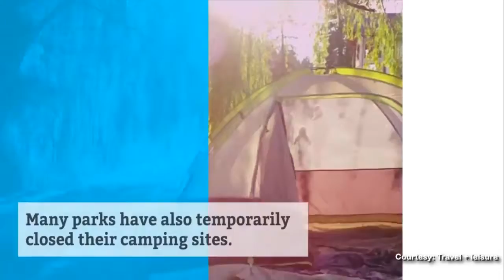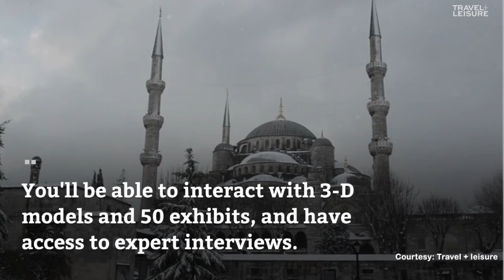Best Of Wildlife As You Remain Indoors On 'Janata Curfew' Day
As you remain indoors on "Janata Curfew" day, see some highlights from Wildlife Parks